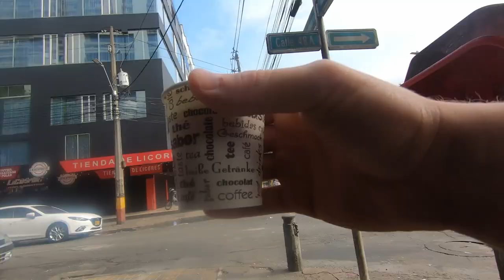How to Live Like a Local in Medellin, Colombia: A Day in the Life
In this video, I show you what it's like to live like a local in Medellin, Colombia. I take you on a tour of my favorite places to eat and work out. I also show you how much it costs to live in Medellin on a budget. Overall, this is one of my favorite cities to spend time in, and is one of the best places for digital nomads.

If you're thinking about moving to Medellin, or if you're just curious about what life is like in this amazing city, then this video is for you!